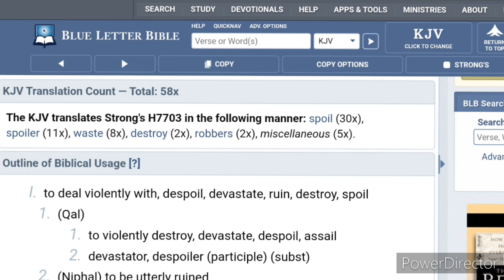Justice And Judgement